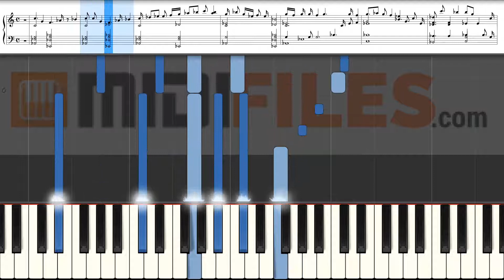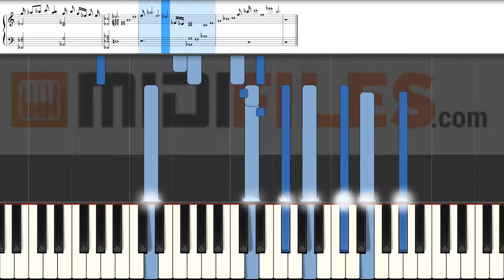🎹 SUCCÈS DE LARMES - L'AFFAIRE LOUIS TRIO (PIANO + PARTITION)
Arrangement piano de la chanson "Succès de larmes" du groupe "L'Affaire Louis Trio". Merci Hubert, Vincent et François.